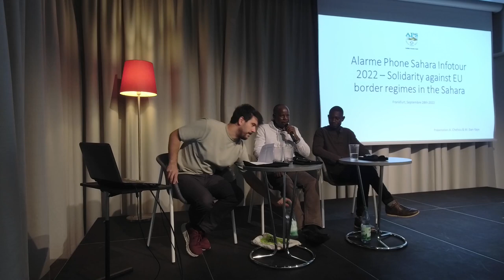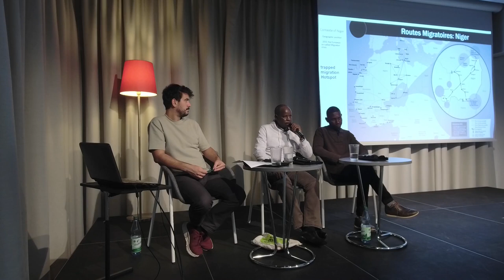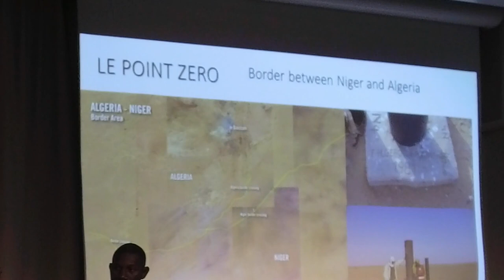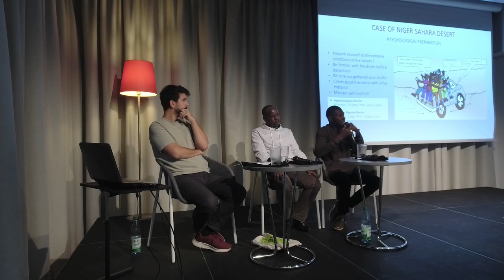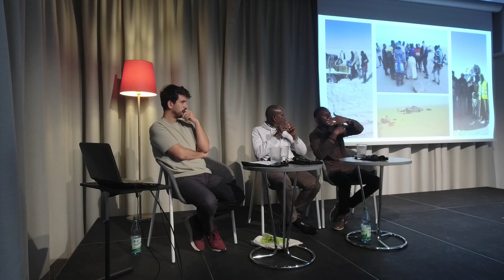Solidarität gegen das EU-Grenzregime in der Sahara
Vortrag & Diskussion mit Dr. Azizou Chehou und Moctar Dan Yaye

Seitdem das Gesetz 2015-036 in Niger umgesetzt wurde, sind Migrationsbewegungen von Agadez in Richtung Norden Nigers kriminalisiert und verboten. Der Vorwurf der Beteiligung an Migration kann für die Migrant:innen selbst, die Transporteure oder die Aktivist:innen, die sich für Bewegungsfreiheit einsetzen, wie die Mitglieder des transnationalen Netzwerks Alarme Phone Sahara (APS), im Gefängnis enden.

Am 15. Juli 2022 wurde in Brüssel in Anwesenheit des nigrischen Innenministers Hamadou Adamou Souley eine neue "operative Partnerschaft zur Bekämpfung der Schleuserkriminalität" zwischen Frontex und der EU Capacity Building Mission, EUCAP Sahel Niger, unterzeichnet. Damit wird die Rolle von Frontex in der Region weiter gestärkt, die repressive Kontrolle von Migration droht weiter zuzunehmen.

Die Externalisierung der EU-Außengrenzen schreitet weiter voran. Das Alarmphone Sahara dokumentiert Menschenrechtsverletzungen u.a. im Niger und organisiert mit medico-Unterstützung Hilfe.

Auf der Veranstaltung berichten die beiden Koordinatoren Azizou Chehou und Moctar Dan Yaye  über ihre Erfahrungen und die Arbeit von Alarmphone Sahara. Es wird um die aktuelle Situation von Migrant:innen in Agadez und in der Sahel-Sahara-Region gehen, die Auslagerung des EU-Grenzregime in die Sahelzone und die Kriminalisierung von Migration und der Zivilgesellschaft vor Ort. Die Veranstaltung findet in englischer Sprache statt.